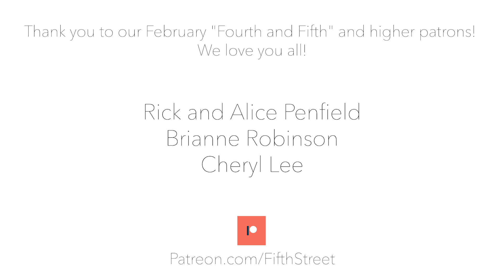Got To Get You Into My Life (Earth, Wind & Fire) - Fifth Street A Cappella Cover feat. Micha Fortin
We're happy to feature our good friend, Micha Fortin, in this song and video! Also, give Adam and round of applause for this beautiful video editing! We're so lucky to be surrounded by talented people.

If you'd like to help us out, please give this oldie (but goodie) a share. Your support truly means the world to us!

Arrangement: Ryan Narciso
Mixing: Ryan Narciso
Video Filming/Editing: Adam Cubangbang (ACinematics)